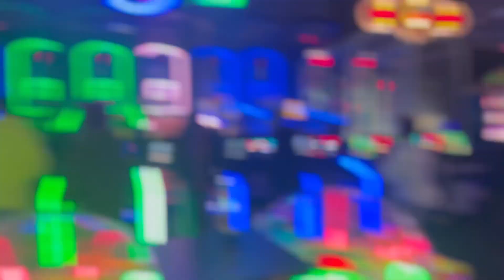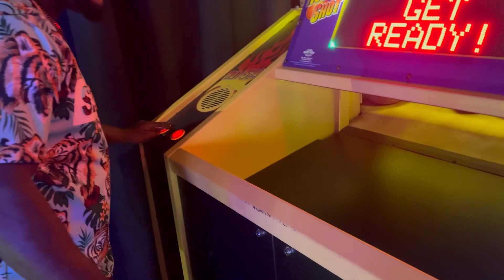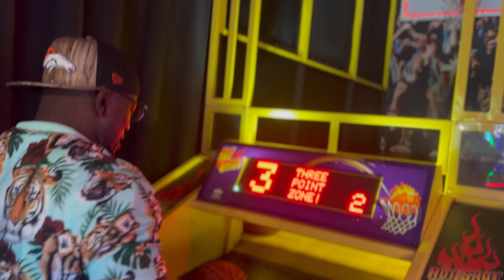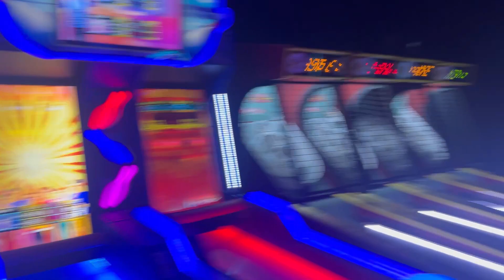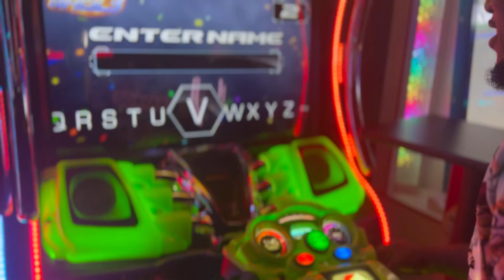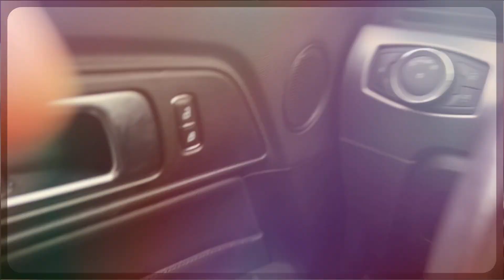Crashed the 392 Daytona.@mrwhynot392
Tried to take my guy @mrwhynot392 out.